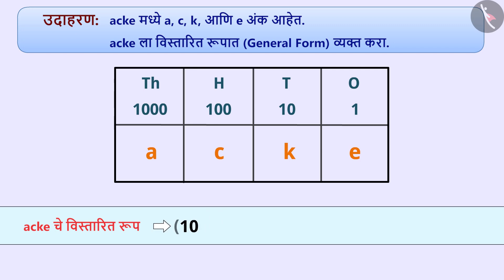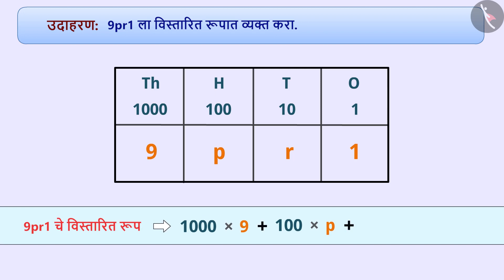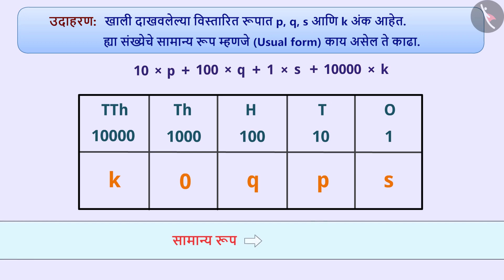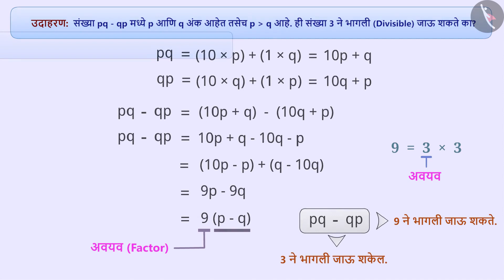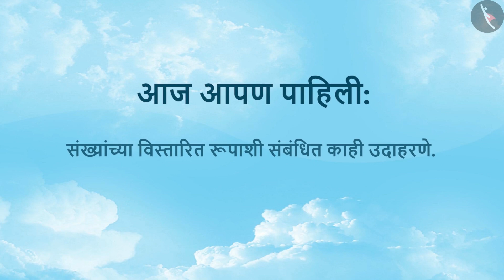संख्यांचे व्यापक रूप|Part 2/3|Numbers in general form|Marathi|Class 8